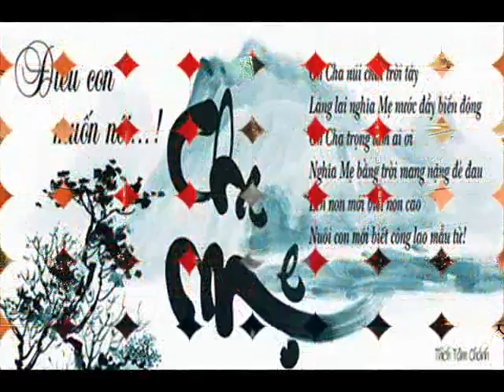Khai Ass 42